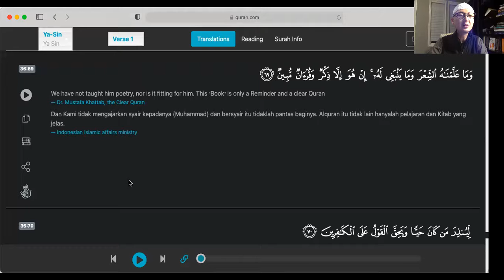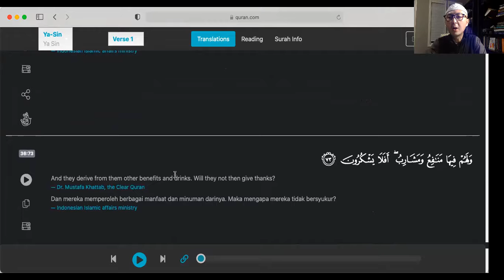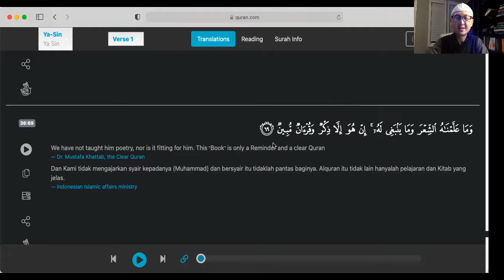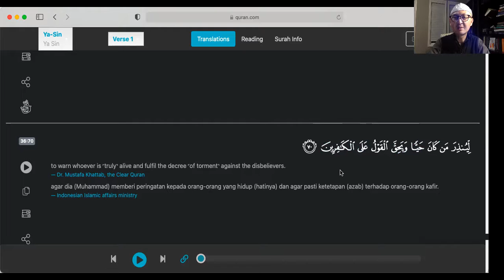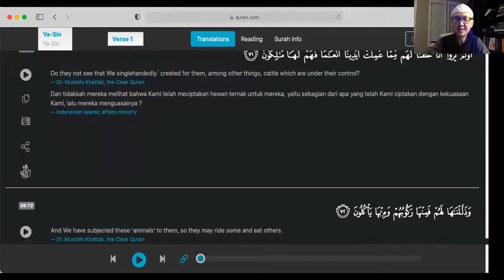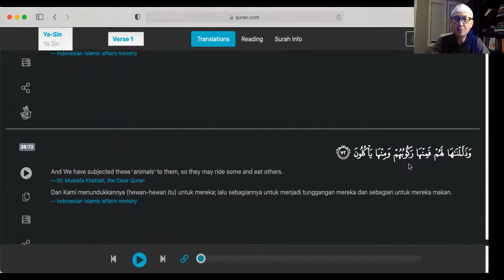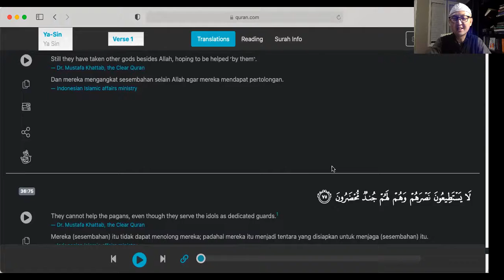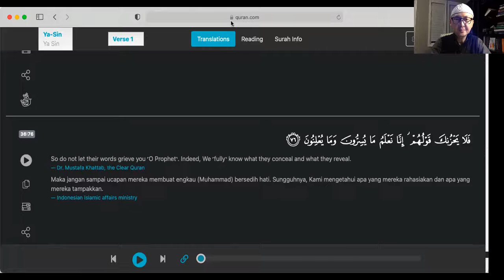Kajian Surat Yasin "Hati dari Al-Qur'an" (69-76): Tiga Inti dar Surat Yasin